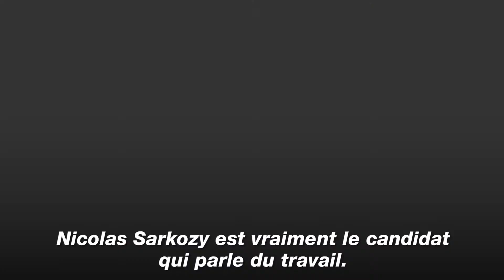Vanessa soutient Nicolas Sarkozy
Nous vous donnons rendez-vous dimanche 20 novembre pour voter Nicolas Sarkozy.